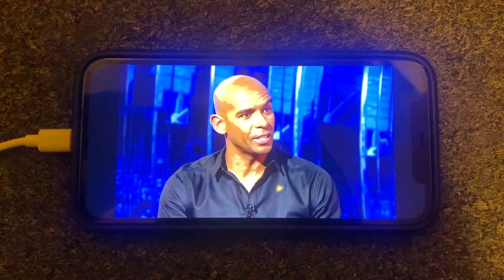Tottenham vs Manchester City - (0-1) - MOTD Highlights